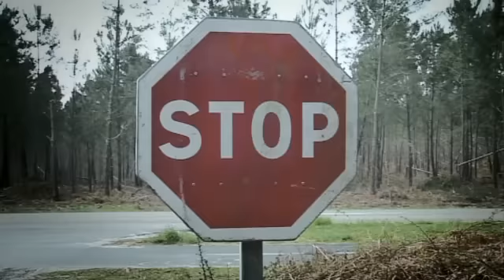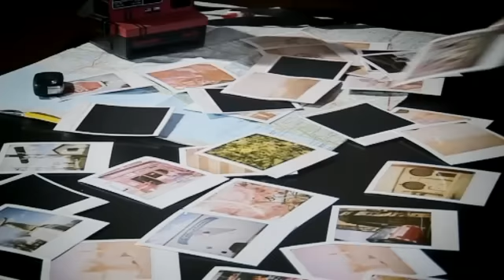Leddra Chapman - Story